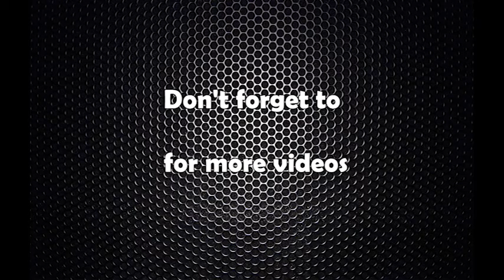Krishna bahadur mahara